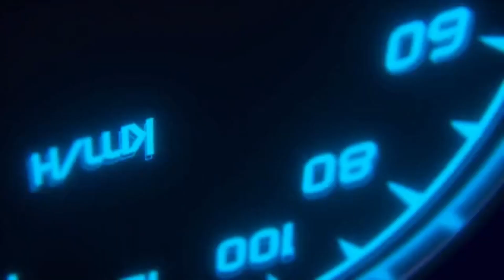FORD TEAM FORDZILLA P1 event walkthrough | ProManus728 | Asphalt 9 Gameplay | video#5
This is a new event for
the new car by ford
FORD TEAM FORDZILLA P1
how to become pro in asphalt 9
asphalt 9 pro gameplay
asphalt 9 new event